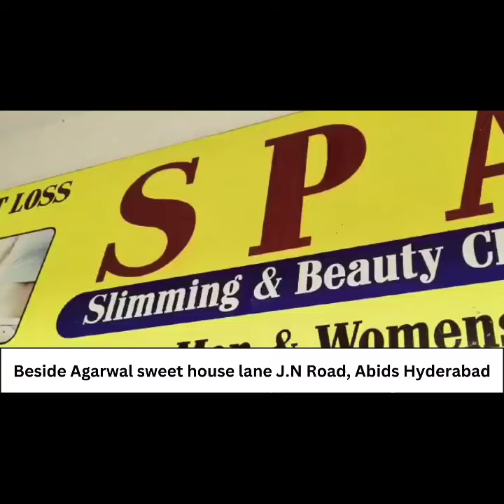Late Night Checking Chandrayangutta